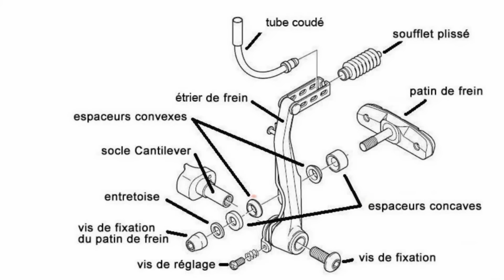Comment Rérarer un frein vélo V BRAKE - Je mets en péril mon magasin en vous apprenant ça !!!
Réparer un frein V-brake n'aura plus de secrets après avoir visualisé cette vidéo en entier. Probablement le meilleur tutoriel sur le sujet. Apprenez à résoudre le problème de sifflement (bruit) lors du freinage, remplacez vous-même vos patins, vos cables... Réglez la tension de vos étriers... Tout et plus pour entretenir vous-même votre vélo, au point de mettre en danger l'avenir de mon magasin!!!

Tu ne le savais pas? J'ai publié un livre (L'homme qui observait la roue tourner)! Si t'aimes mes vidéos et la reflexión personnelle, je penses qu'il devrait te plaire. Voici le lien